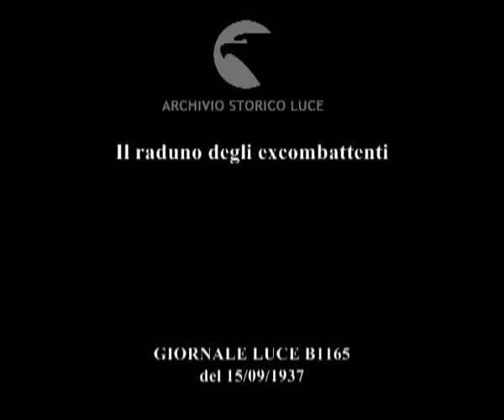Il raduno degli excombattenti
Descrizione sequenze:nella piazza degli Eroi, dinanzi al palazzo imperiale il raduno degli excombattenti ; la celebrazione della Messa su un altare eretto per l'occasioni ; sono presenti delegazioni di excombattenti tra cui quelle italiane e slovene ; un colpo di fucile per ricordo ; le corone d'alloro sotto il portico del monumento ai caduti ;